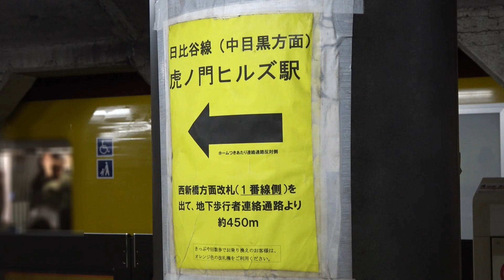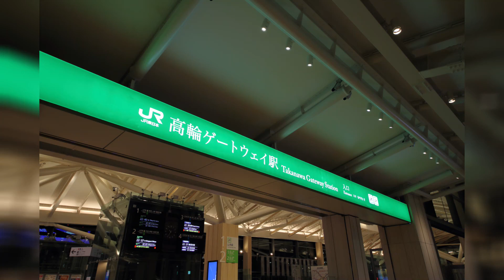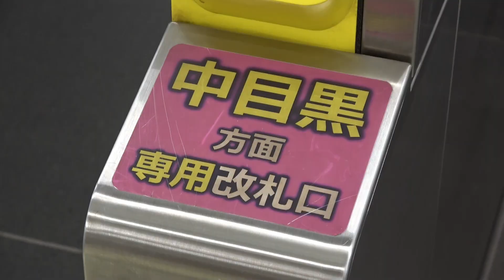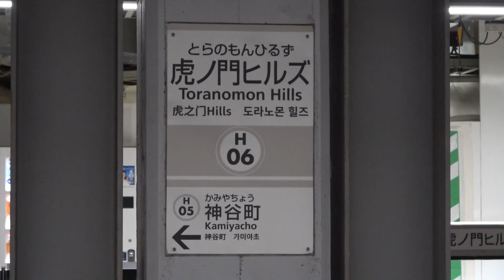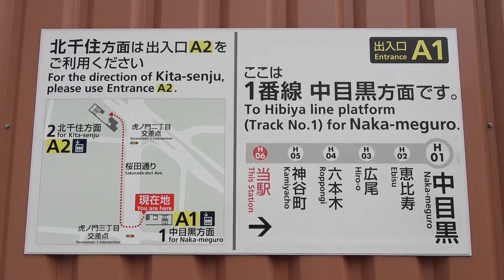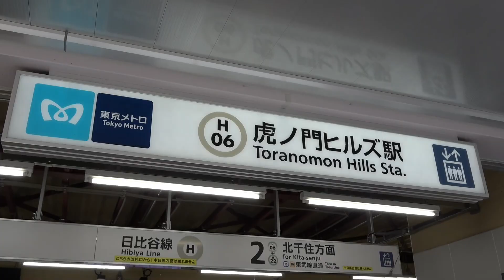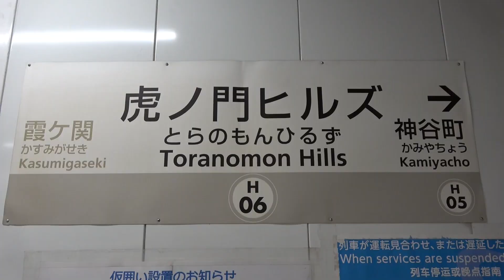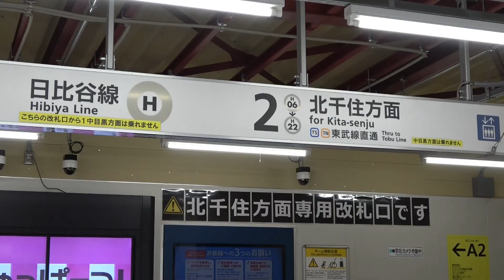【工事中】開業2年半でも工事が続く駅 魔改造で動く出口 巨大プロジェクトの全貌とは ～ 東京メトロ日比谷線虎ノ門ヒルズ駅【小春六花】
首都圏中心としつつ、北は北海道から南は九州まで、出張動画もアップしています。
解説で取り上げた路線を中心に前面展望動画もアップしています。